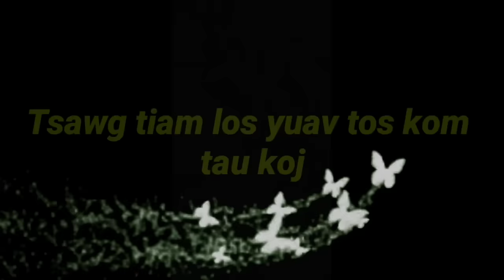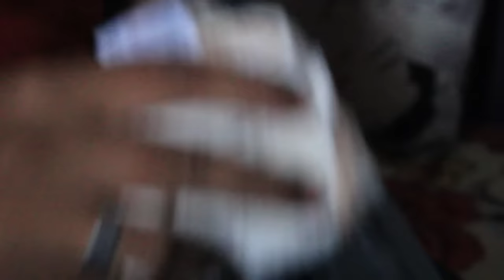Part #22"Tsawg tiam los yuav tos kom tau koj"Tiam 2 "Every generation will wait until got you"